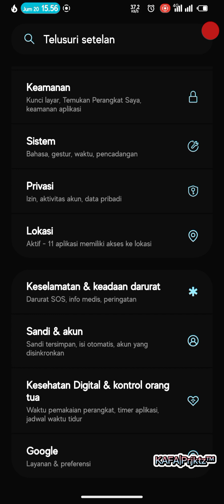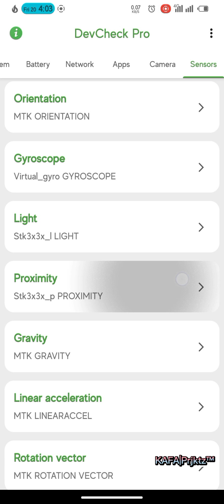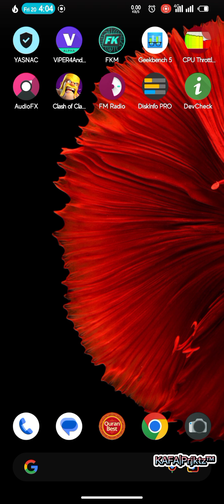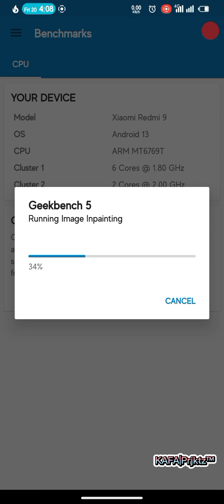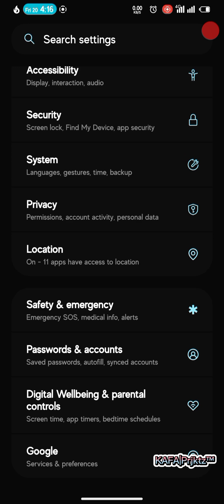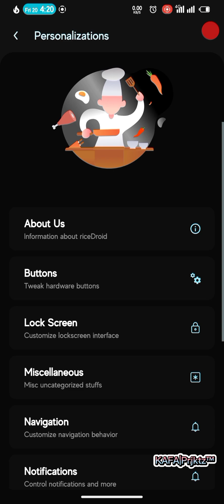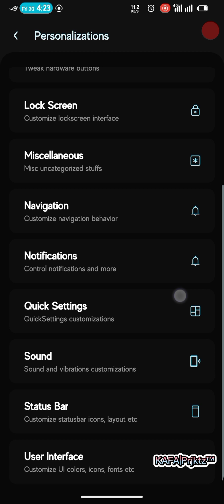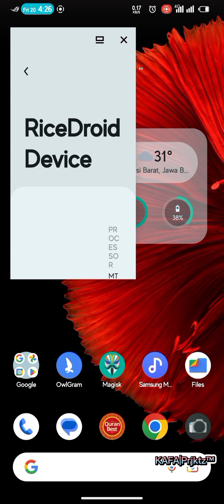Review Update Custom ROM RiceDroid 10.1 Obbattu Android 13 | Redmi 9 Poco M2 Redmi 9Prime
RiceDroid 10.1 Obbattu UNOFFICIAL | Android 13
Released: 23/1/23'

▪️ Security Pacth Januari 2023
▪️ Gapps Build

Notes:
• Recommended firmware is V12.5.4.0 For Merlin V12.5.6.0 For Lancelot/Shiva
• Use ONLY Los recovery

Credits:
@surblazer @bengris32 @sakthivelnadar @telepathine and Other contributions  For dt

By @orkunergun
Join @sharereviewcustomromR9
Follow @Kafaproject17